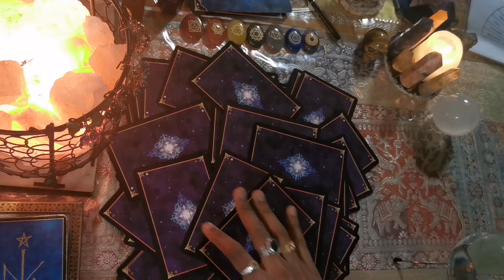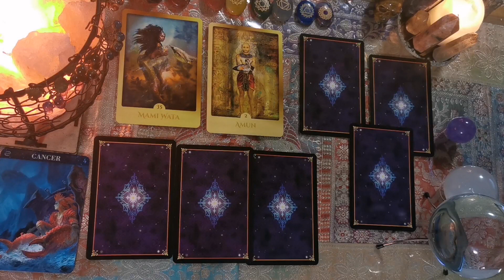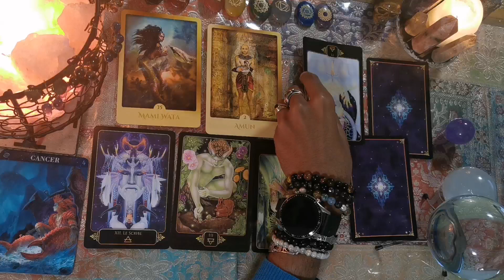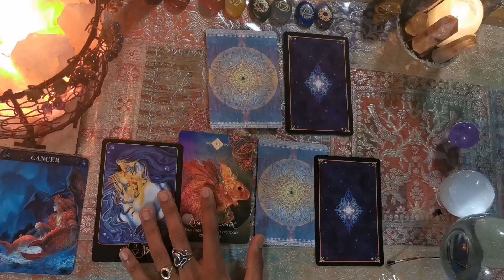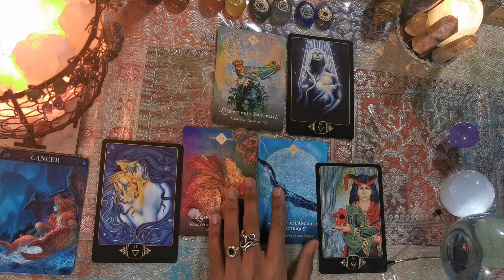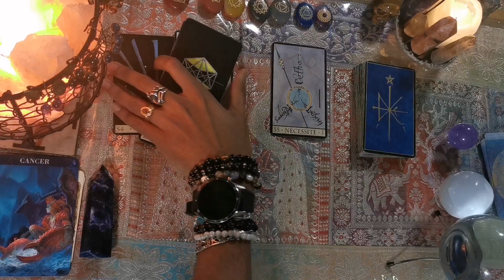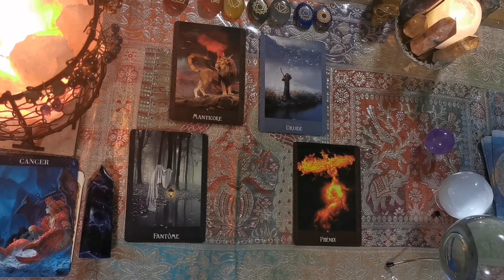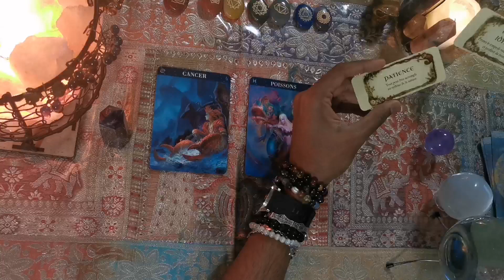♋CANCER et ascendant JANVIER 2023- Faites le grand bond sentimental !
🔮♋TAROSCOPE CANCER
Janvier 2023

Direct au tirage : 3:11
Voici mes prévisions pour vous amis Cancer. Vous faites partie de la famille des fils d'Aphrodite, les rêveurs de ce monde, les plus sensibles .

Bonne guidance🔮

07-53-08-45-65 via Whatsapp